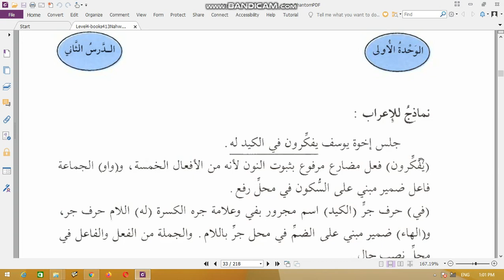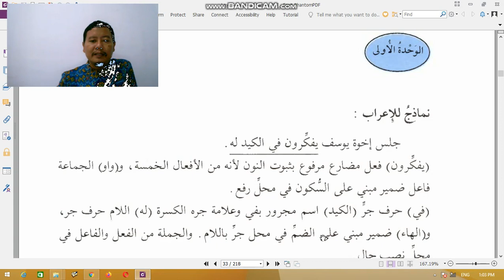06 Contoh I'rab 1